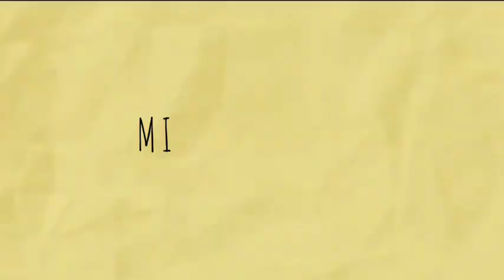Vlogmas day 13 + 14